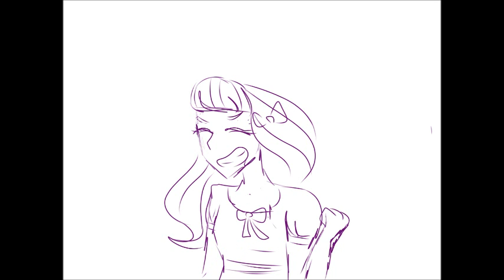Where Do Babies Come From? | Short Animatic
IT LOOKS SO UGLY OH MY GOD! Anyway, made on Windows Movie Maker and Paint Tool Sai!

Got music from Soundcloud.

Love, LittleBow